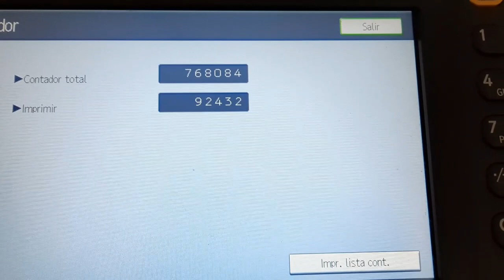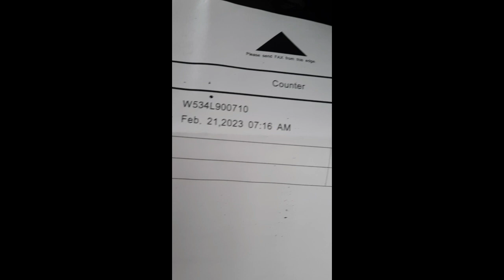Ricoh Aficio 5002 Imprimir Contador de Impresion y Copia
En este breve video muestro como sacar la pagina que muestra los contadores de impresiones y fotocopias.
En las ricoh series 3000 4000 y 5000 se hace de esta manera